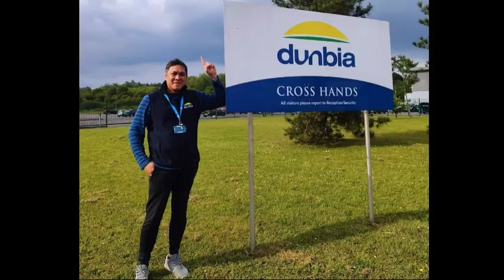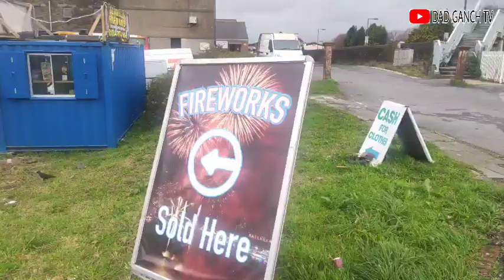MAY ISKAR OR MAY PEKLAT SA BAGA PAANO ANG GAGAWIN | Dad Ganch TV